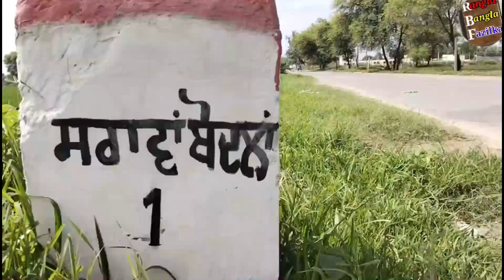More than a century old Haveli, the story of beauty on the tunnel ||srwan bodla|Punjab villgge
ਸਤਿ ਸ਼੍ਰੀ ਆਕਾਲ ਦੋਸਤੋ ਇਸ ਚੈਨਲ ਤੇ ਅਸੀ ਇਤਿਹਾਸ ਨਾਲ ਸਬੰਧਤ ਵੀਡੀਓ ਅਪਲੋਡ ਕਰਦੇ ਹਾਂ। ਤੁਸੀ ਇਤਿਹਾਸ ਨਾਲ ਸਬੰਧਤ ਕੋਈ ਵੀ ਵੀਡੀਓ ਦੇਖਣ ਲਈ ਸਾਡੇ ਚੈਨਲ ਨੂੰ ਸਬਸਕ੍ਰਾਈਬ ਕਰ ਸਕਦੇ ਹੋ।
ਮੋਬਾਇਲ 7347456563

ਤੁਸੀ ਪਿੰਡਾਂ , ਸ਼ਹਿਰਾਂ ਅਤੇ ਹੋਰ ਇਤਿਹਾਸ ਲਈ ਸਾਡੇ ਬਲਾਗ ਪੇਜ਼ ਨੂੰ ਕਲਿੱਕ ਕਰ ਸਕਦੇ ਹੋ।

ਇਸ ਤਰ੍ਹਾਂ ਦੀਆਂ ਹੋਰ ਵੀਡੀਓ ਦੇਖਦੇ ਰਹਿਣ ਲਈ ਤੁਸੀ ਸਾਡੇ ਫੇਸਬੁੱਕ ਪੇ਼ਜ਼ ਨੂੰ ਵੀ ਫਾਲੋ ਕਰ ਸਕਦੇ ਹੋ